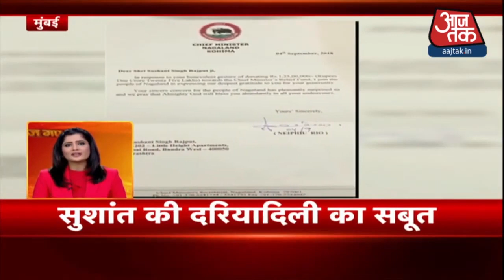आपके शहर, आपके राज्य की हर बड़ी खबर I 100 Shahar 100 Khabar I Top 100 I Sep 2, 2020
एक्टर सुशांत सिंह राजपूत केस में नारकोटिक्स कंट्रोल ब्यूरो (एनसीबी) लगातार एक्शन में है. एनसीबी ने एक और ड्रग पैडलर को हिरासत में लिया है. हिरासत में लिए गए ड्रग पैडलर का नाम बसित परिहार है. इससे एनसीबी की पूछताछ जारी है. इसके साथ ही एनसीबी ने कल जिस ड्रग पैडलर को गिरफ्तार किया था, उसकी पहचान जैद के तौर पर हुई है. जैद ने ही रिया चक्रवर्ती के भाई शोविक का नाम लिया था.